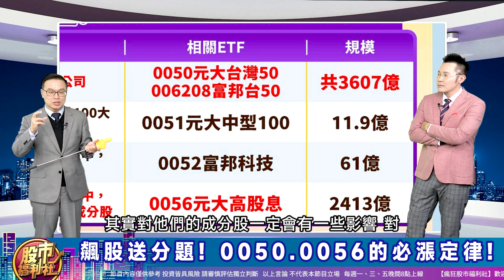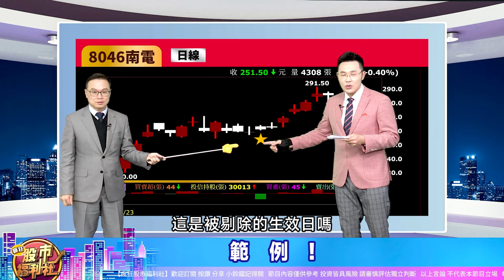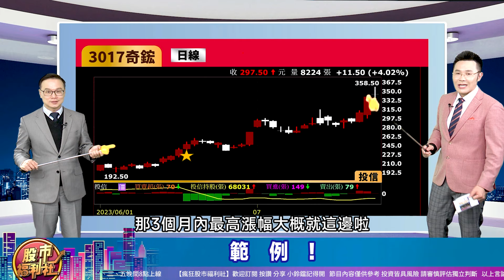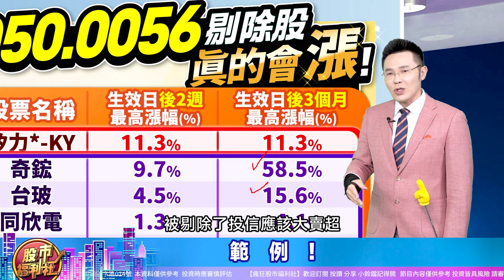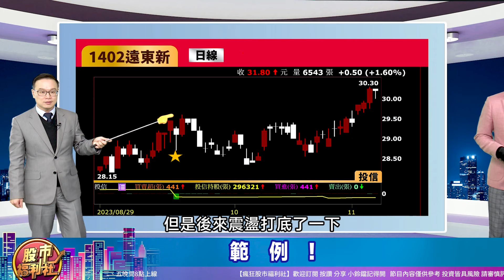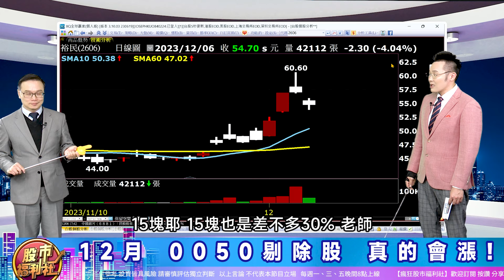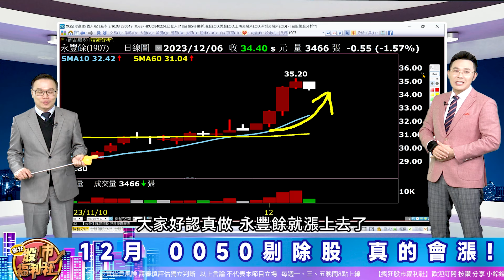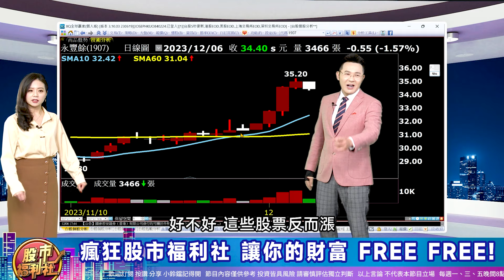【投資必修課】被0050.0056剔除的股票 反而一定會漲!?║陳唯泰、林鈺凱、楊育華║2023.12.7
▻主持—

▻來賓—
陳唯泰
節目內容：
★ 福利社A好康！
☆ 台股重要季度調整指標!富時指數!
☆ 飆股送分題! 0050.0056的必漲定律!
☆ 福利社回測
☆ 3月6月 9月0050剔除股 真的會漲!
☆ 12月0050剔除股 真的會漲!
☆ 結論!
00929首檔月月配ETF唬很大?金管會出手! 以後沒有月月配ETF?
★瘋狂股市福利社☆Facebook★
★瘋狂股市福利社☆TELEGRAM★